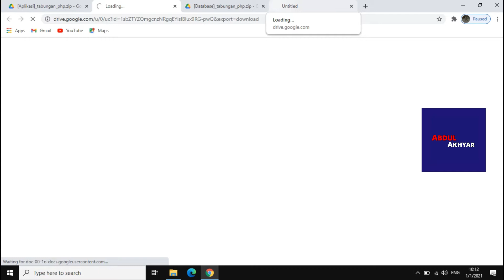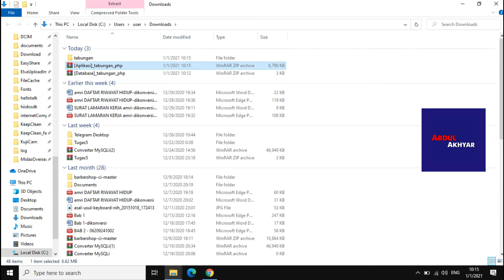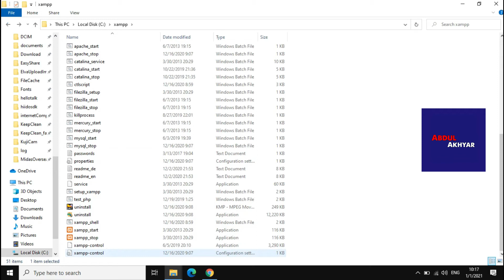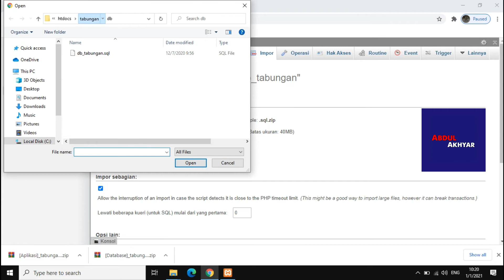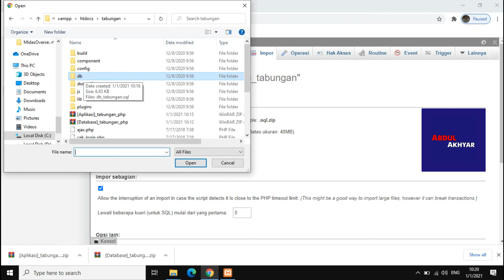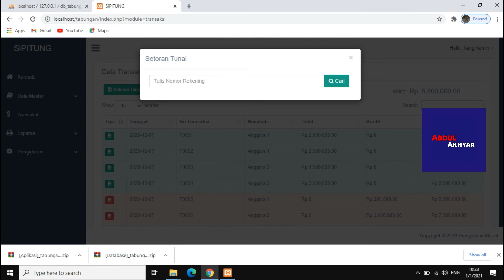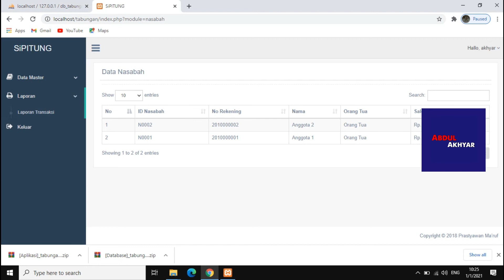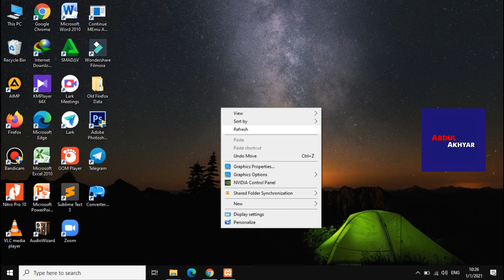Cara Membuat Aplikasi Tabungan Berbasis Web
Tutorial kali ini membahas Cara Membuat Aplikasi Tabungan Berbasis Web.